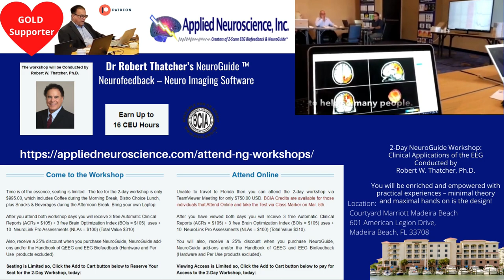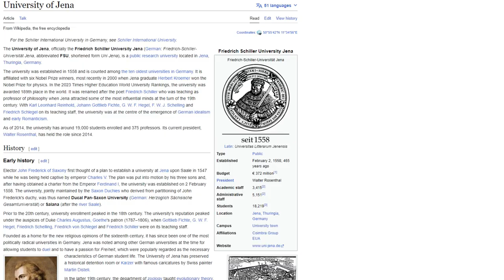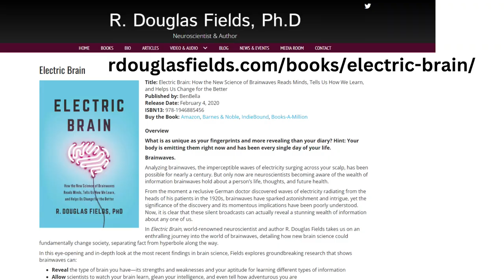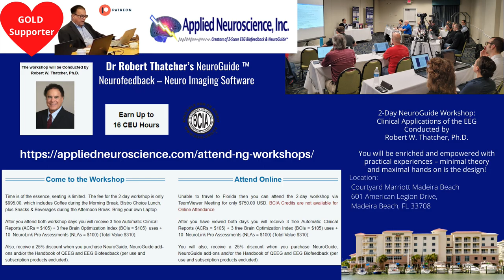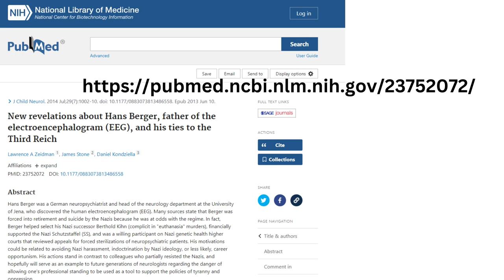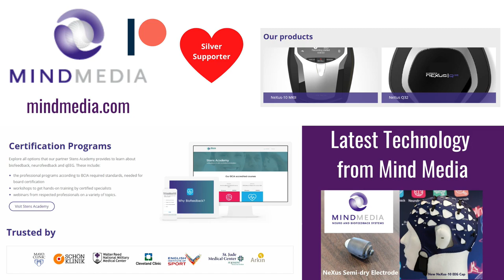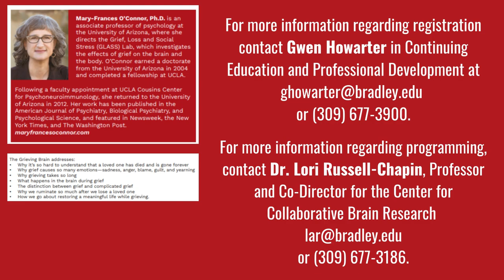Uncovering the Fascinating Truth Behind Hans Berger's Life Story!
Jay Gunkelman is the EEG Tech Legend that has read well over 500,000 Brain scans and he joins Pete Jansons on the NeuroNoodle Neurofeedback Podcast to discuss a recent article regarding Hans Berger and critical details left out as he was a Nazi

Key Moments:
0:00
1:56 Show Start
2:04 Hans Berger article ties to Third Reich
11:27 Electric Brain Book by R Douglas Fields
13:32 Carl Ludwig
27:40 Learnings from experiments
28:35 Applications EEG, Epilepsy
29:09 Application EEG Brain Health
31:08 Burst Suppression Pattern
31:35 Alpha Coma
34:13 Barbiturate Coma